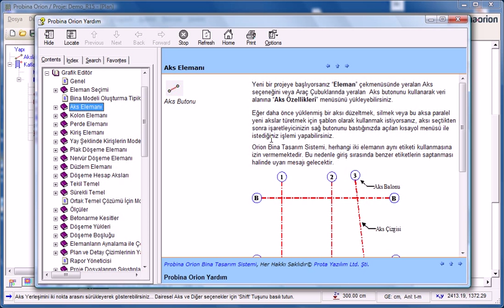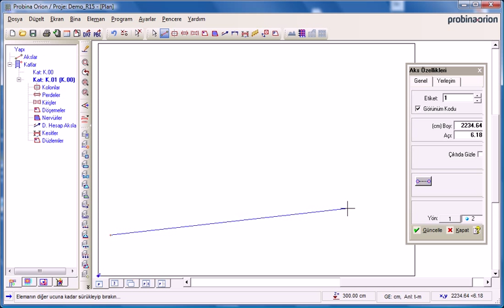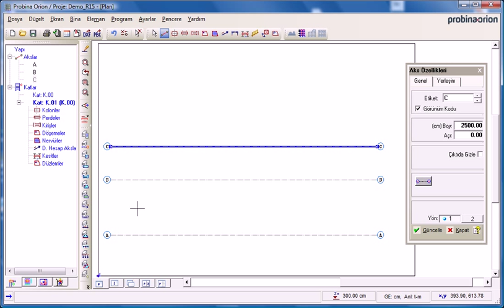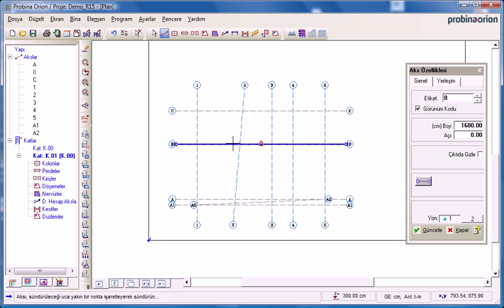Probina Orion'da Aks Elemanlarının Yerleşimi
Probina Orion Bina Tasarım Sisteminde Aks elemanlarının nasıl yerleştirileceği anlatılmaktadır. (Versiyon 15)
Probina Orion ile ilgili detaylı bilgi için